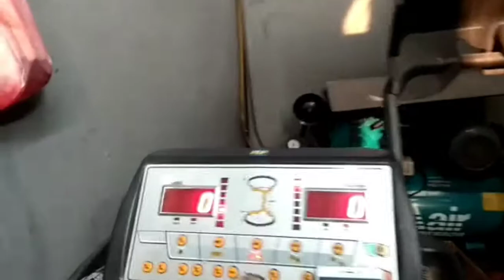MODIFIKASI RH Wheels CV10 by JF Luxury on Honda Brio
Mbk @wiwitarti23 Dari @hbci_tangerang yg telah mempercayakan kami sebagai mitra kerja dalam hal memodifikasi mobil kebanggaannya.

@rh_wheels CV10
16x7.0  8x100/114.3 +38

With
Phi-r 185/50/16